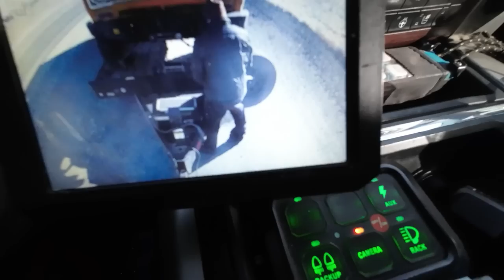They left us unattended in the Yankum Ropes Factory!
We made the first leg of our trip with the @406garage3 Ultimate International and stopped at the
@YankumRopes factory for an after hours tour with Allen
After that we loaded up a crate of @MattsOffRoadRecovery gear and headed to the
Hotel for the night

Yankum Ropes

Americantracktruck.com

Mailing address:
Cascade Heavy Rescue
740 NE 3rd St